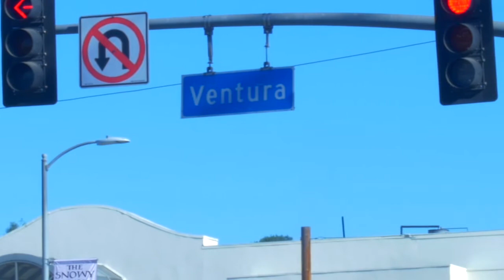4219 Bluebell Ave Stunning New Construction in Studio City!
Gated exquisite Studio City New Construction 4,954 sqft gem home entails 5 bedrooms / 6 bathrooms / Den / Office and 8,942 lot size. All of this just steps from Weddington Golf And Tennis, Ventura Blvd, shops, restaurants, etc! Enter and you are beckoned into a magnificent 20-foot high foyer, with tall wainscoting and tons of natural light. The craftsmanship includes all wood clad windows, crown molding, custom trim, coffered and beamed ceiling, nest thermostats and speaker systems. The gourmet kitchen features, custom cabinetry, Viking appliances, custom Calcutta and Armani carrara Marble, two dishwashers, temperature regulated walk-in wine room and 7” hardwood planks of the kitchen lead to the expansive formal entertainment room with folding glass wall that opens to a large covered patio creating indoor/outdoor living space. The secluded backyard with a stunning lush green lawn includes a sea/salt-heated Pool/Jacuzzi and a built-in BBQ. The upstairs features an additional sitting area. All bedrooms include a separate full bath. The master bedroom features a fireplace, 5.1-surround sound, private patio and separate entry closet. The opulent master bath contains a marble shower with bench and a soaking tub. Truly a must see! This stunning gem won’t last!